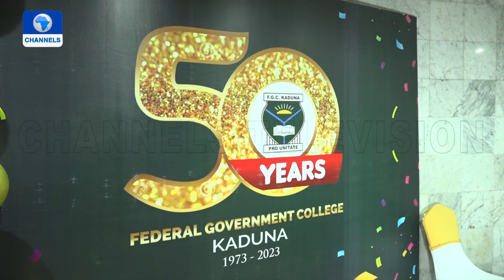Golden Jubilee: Old Student sOf Federal Govt College Kaduna Unveils Anniversary Logo